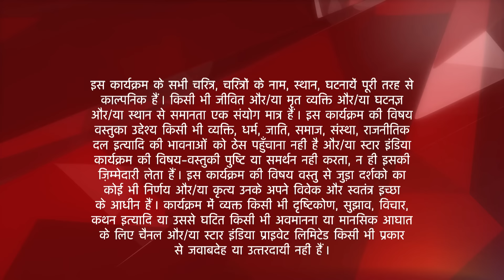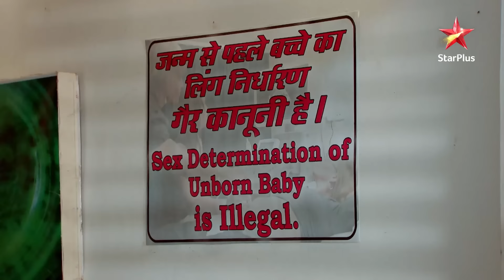Saath Nibhaana Saathiya | साथ निभाना साथिया | Kokila par nurse ne kya ilzaam lagaya?